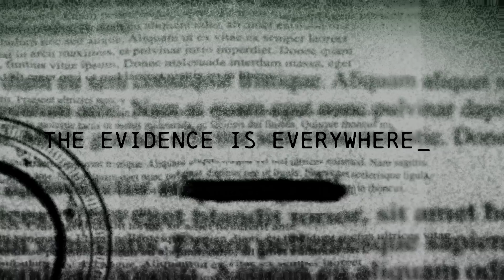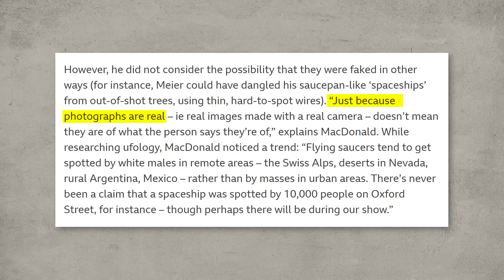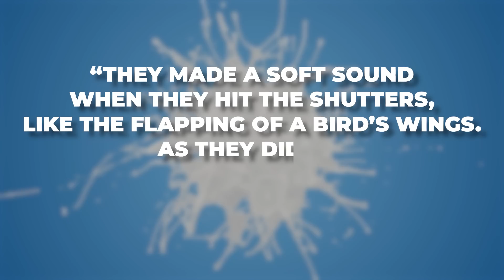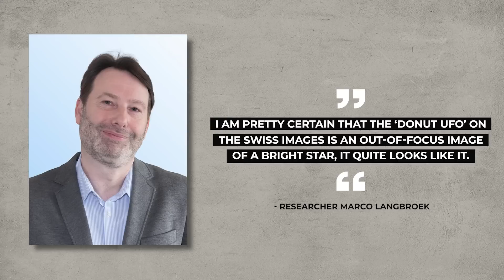Alien and UFO Sightings in Switzerland: A Swiss Man Met Aliens?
The truth is out there and it might be closer than you think. Join us for a fascinating deep dive into the alleged meeting between a Swiss man and extraterrestrial life. We will take a closer look at the evidence and try to distinguish between fact and fiction. Whether you are a skeptic or a believer, our video will leave you questioning the mysteries of the universe.